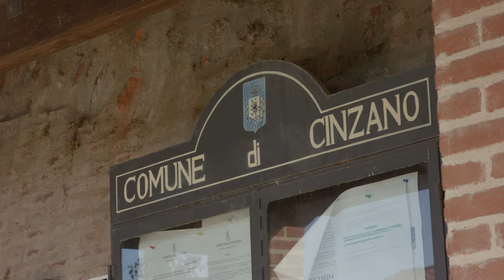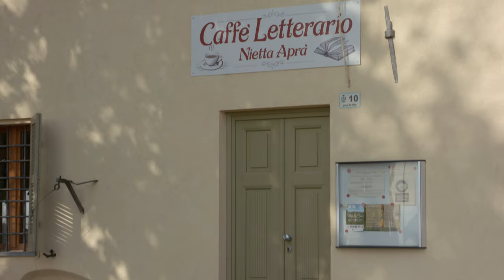STRADE DI COLORI E SAPORI: Cinzano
Il progetto nato per valorizzare il territorio collinare della zona sud di Torino e la sua estensione nella pianura. Il progetto Strade di Colori e Sapori nasce nel 2006 con l'obiettivo di valorizzare e promuovere il territorio collinare della zona sud di Torino e la sua naturale estensione nella pianura.

Il filmato è stato prodotto da: Strade di colori e sapori